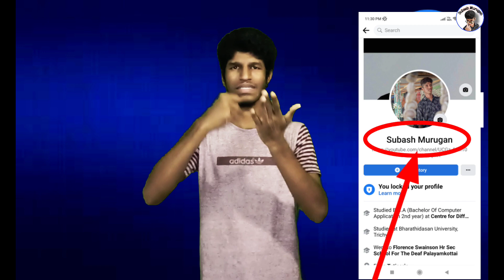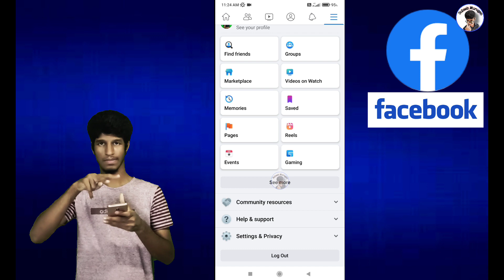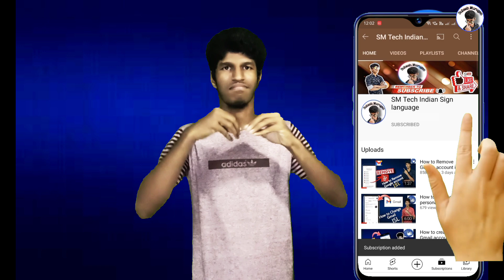How to Change Facebook Profile Name? (ISL)